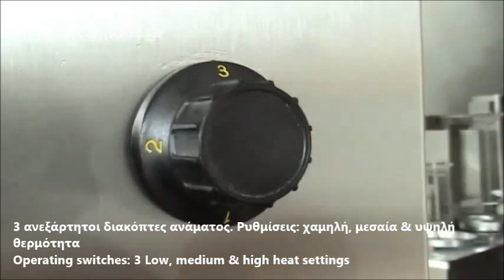Μηχανή Γύρου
Ηλεκτρικός Γύρος 4 διακοπτών,
Ηλεκτρικός Γύρος 85 kg Κρέας,
γυριερα ηλεκτρικη.
μηχανη γυρου OmegaOne,
εξοπλισμός σουβλατζίδικου,
μηχανημα γυρου τιμη,
εξοπλισμος ψητοπωλείου,
γυριερα ηλεκτρικη μεταχειρισμενη,
ΜΗΧΑΝΕΣ ΓΥΡΟΥ,
μηχανήματα για σουβλάκια,
ντονερ ηλεκτρικο,
ΓΥΡΙΕΡΕΣ μηχανές γύρου,
ηλεκτρικες γυριερες,
γυριερες μεταχειρισμενες,
γυριερες αθηνα,
μηχανημα γυρου μεταχειρισμενα,
γυριερες potis,
μηχανημα γυρου μεταχειρισμενο,
ηλεκτρικος γυρος μικρος,
γυριερα ηλεκτρικη μεταχειρισμενη
γυριερα ηλεκτρικη
γυριερα ηλεκτρικη 4 διακοπτων
γυριερα ηλεκτρικη 3 διακοπτων
γυριερα επαγγελματικη
γυριερα ηλεκτρικη μεταχειρισμενη αθηνα
Γυρος ηλεκτρικος 85Kg με το μοτερ κατω NORTH
επαγγελματικος γυρος ηλεκτρικος
Γύρος Ηλεκτρικός
μηχανημα γυρου ηλεκτρικο 3 διακοπτες
Γύρος ηλεκτρικός - γυριερα με πυροτουβλα
POTIS Γύρος Ηλεκτρικός
Γύρος Ηλεκτρικός με δύο διακόπτες
επαγγελματικο ντονερ ηλεκτρικο
επαγγελματικος γυρος ηλεκτρικος 4 διακοπτες
μηχανημα γυρου τιμη
μηχανη γυρου μεταχειρισμενη
μηχανημα γυρου ηλεκτρικο
οικιακη ψησταρια γυρου
επαγγελματικος γυρος ηλεκτρικος 2 διακοπτες
επαγγελματικος γυρος ηλεκτρικος διπλος
Μηχανές Γύρου Ηλεκτρικοί
Electric Gyros or Kebab Grill
Heavy Duty electric Gyros or Kebab Grill
GYROS/DÖNER GRILL, ELECTRIC, 6 KW
Electric Gyros Kebab Grill - 25 to 60 kg
Electric Gyros Grill
Gyros/doner kebab grill
Gyros Kebab Grill
Electric Gyros or Kebab Grill 60 kg
Grills Kebab Grills
doner kebab machine
Electric Home Doner Kebaba
Doner Kebab Machine
Electric Gyros Kebab Doner
Gyro and Doner Kebab Machines
doner aparatlari satılır
Dönər aparatı elektrikli
elektrik Gjiro mishi
Xhiro mishi

ماكينه شاورما كهرباء
ماكينة شاورما - كهرباء - محرك علوي
 ماكينة شاورما - تشغيل كهرباء - محرك ع
الجيروسكوبات الكهربائية كباب
Commercial Electric Shawarma Gyro Doner Kebab Souvlaki Grill Machine
New-Commercial-Electric-Shawarma-Gyro-Doner-Kebab-Souvlaki
Electric Gyros Grill
New Commercial Gas Doner Kebab Machine
DONER KEBAB MACHINE
Roller Grill Kebab Cooker
Грил за дюнер и гироси
Електрически дюнер грил без двигател
Дюнер електрически 60кг
Дюнер грил, газов- капацитет 60 кг
Aparati i mašine za ugostiteljstvo
APARAT ZA KEBAB ELEKTRIČNI
Električni aparat za kebab / gyros
DÖNER KEBAB PROFESSIONNEL ÉLECTRIQUE ROLLER GRILL - 60 KG
Grill à kébab au électrique
Machine Grill a Kebab electrique 3 bruleur 60kg de viande maximum
Machine a kebab electrique 3 zones
dönergrill Gyrosgrill Elektrisch,
Schnellansicht · Elektro-Gyrosgerät,
Elektrischer Gyros Grill 9kW,
Elektrischer Kebab- Döner- Gyros - Grill,
Elektroheizung döner und gyros grill
Elektrische giros
Elektrischer Gyros Grill
შაურმის გრილი ძრავით
Kebabi grill
turbo kebab
Kebab Grill
Kebab maskine
מכשיר שווארמה
Asador gyros para uso profesional
KEBAB ELECTRICO ASADORES
Asadores de Kebab electricos
Eléctrico Gyros Grill
ASADOR KEBAB GYROS ELÉCTRICO CON 3 RESISTENCIAS
GYROS KEBAB ELETTRICO
GYROS PER KEBAB ELETTRICO
Gyros Kebab Elettrico con Resistenza Corazzata
Gyros elettrico / Macchina cuoci Kebab(6 resistenze)
Gyros versione elettrica
Elektriskais kebaba
Griliai/kepimo plokštumos
KEBABGRILL ELEKTRISK DREVET 50 KILOS FRA GAM
Profesjonelle elektriske kebab grill
KEBABGRILL ELEKTRISK
Elektrische gyros grill 60 kg
Elektromos Gyros és Kebab sütők
Elektromos gyros sütő gép 3E
Elektromos gyros (kebab) sütő
Аппарат шаурма
Гриль електричний вертикальний шаурма
Opiekacz Kebab / Gyros - Gastroprodukt
Gyros elektryczny
Gyros elektryczny 3 grzałki
Máquina de kebab elétrica - 60kg de carne Barcelos
Maquina de kebab eletrica nova
eletrica de kebab
Aparat grill Döner-Gyros
Kebab electric cu 3 elemente incalzire
Grill pentru Kebab
Aparat kebab cu capacitatea 60 kg
Запчасти и аксессуары
электрогриль для шаурмы
Электрические аппараты для шаурмы
GYROS electrical, Characteristic
Giros aparati noževi za giros,
Gyros električni 3 grelci z motorjem v podstavku
gril na Kebab (gyros), elektrický, 60 Kg
Gyros / Kebab Gril
Kebab/ Gyros gril plynový
Kebabgrill Döner Gyros Shawarma maskin
Kebabgrill 600 kg
Elektrisk grill i Diverse handla till bästa pris med
Gyros elektricky
Elektricky gril na Kebab
Döner Ocağı Elektrikli 3 Gözlü Üstten Motor
Elektrikli Döner Ocağı
Döner Ocağı Elektrikli .
Döner Ocağı Elektrikli 3 Gözlü Alttan Motor
Alttan Motorlu Camlı Döner Ocakları (Elektrikli)
Kebab-grilli , sähkökäyttöinen
Sahkoinen kebab doner
Kebab-laitteet Kebablaitteet Kebabgrillit